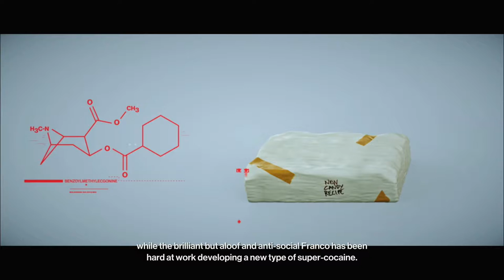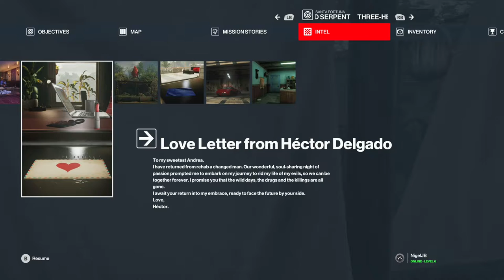HITMAN 2 Walkthrough - PART 3 - THREE-HEADED SERPENT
Hitman 2 Gameplay Walkthrough Part 3 includes the mission...

Three-Headed Serpent

This walkthrough for Hitman 2 available on the PC, PlayStation 4, Xbox One, PlayStation 5 and Xbox Series X|S will include the Full Game, Main Campaign, Collectibles, Cutscenes, Gameplay and Ending.

Hitman 2 is a 2018 stealth video game that was developed by IO Interactive and published by Warner Bros. Interactive Entertainment. It is the seventh major installment in the Hitman video game series, the sequel to 2016's Hitman and the second game in the World of Assassination trilogy. The game's story continues the plot arc started in Hitman and follows genetically engineered assassin Agent 47, who is searching for the mysterious "Shadow Client" and his allies, who are trying to destroy Providence, a secretive organization that controls the world's affairs. Like the previous game in the series, Hitman 2, players can freely explore six large sandbox locations. The game also has online multiplayer modes called Sniper Assassin and Ghost mode, though the internet servers for these were shut down in August 2020.

Sales of the 2016 episodic game Hitman fell short of expectations, prompting the series' publisher Square Enix to sell IO Interactive, which became an independent studio after a management buyout. With a limited cash flow, the studio laid off nearly half of its employees and had to reduce the scope of the sequel, whose development was about 25% completed. Because the framework had been created with the previous game, development of Hitman 2 was faster than usual, taking about twenty-one months. The first game's episodic model was abandoned and Hitman 2 was released in full. The studio supported the game with additional content, including two paid maps, and free elusive targets and contracts.

Hitman 2 was released for Microsoft Windows, PlayStation 4 and Xbox One in November 2018. Upon release, the game was met with generally positive reviews; critics considered it to be an improvement over its predecessor. The game's maps, sandbox design, gameplay enhancements, humour and assassination opportunities were praised, though the story and the multiplayer modes received a mixed response.